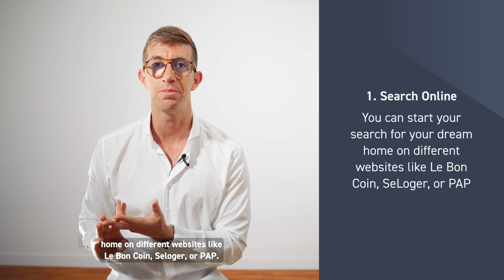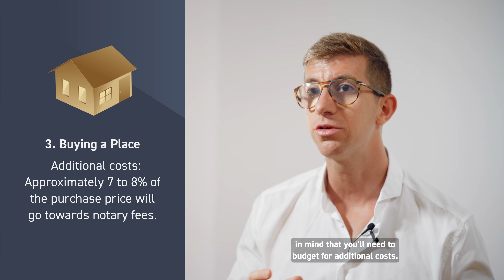The 5 first steps once you arrive in France: Visa, Healthcare, Taxes, and More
🇫🇷 Welcome to French Tax Online! In this special video, Géraud, our knowledgeable French chartered accountant, shifts the focus from taxes to practical steps for those starting a new chapter in France. Whether you're an expat, student, or professional, this video offers essential guidance for a smooth transition.

📋 Video Highlights:
Discover visa and residence permit requirements, with specific considerations for non-EU citizens.
Learn about the French social security system and the importance of private health insurance.
Gain insights into tax obligations and the journey to becoming a tax resident.
Explore the benefits of having a French bank account.
Find expert tips on finding your first home in France, whether renting or buying.

Have more questions about living in France or need assistance along the way?

For additional resources and expert insights on thriving in France, visit our

Welcome to your new adventure in the beautiful country of France!

📌 Timestamps:
0:00 - Introduction
0:29 - Visa / Residence Permit
1:22 - Social security
2:14 - Taxes
2:46 - Bank account
3:25 - Your first french Home
4:46 - Conclusion